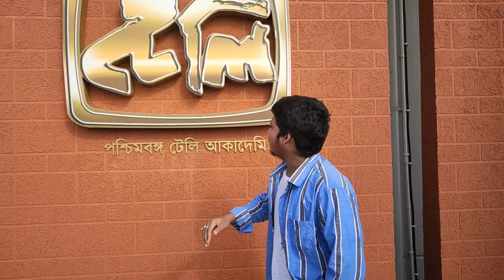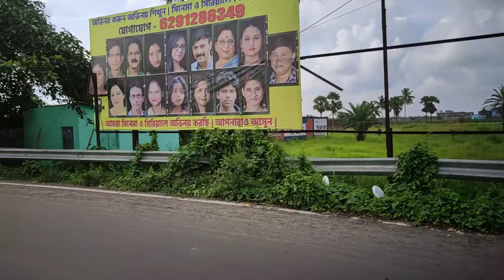Happy Valley (Baruipur) || West Bengal Tele Academy || Government Studio